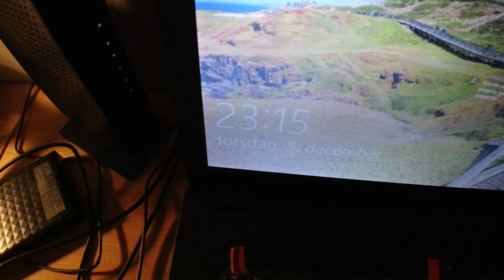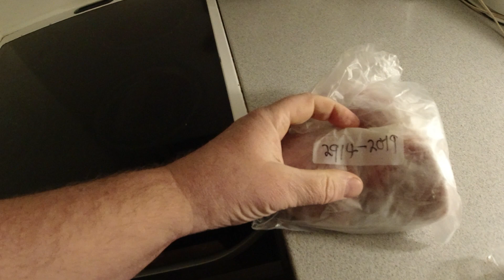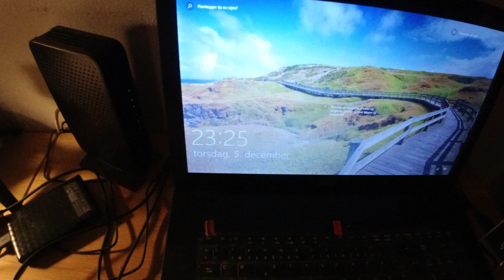MongoTV_4032 - JEG HAR BETALT MIT SIDSTE DÅRLIGE DYRE ONLINE LÅN UD MED 4.100 KRONER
Jeg fik BETALT mit sidste meget dårlige og dyre kviklån til ca. 160% ÅOP helt UD med 4.100 kroner. De 5.000 kroner fra min kassekredit jeg overføret i dag, de kom samme aften igen kort før klokken 22, ligesom de sidste 2 dage, så det var rart .-) Jeg fik så overført i alt 10.000 kroner fra min kassekredit på kun 2 dage, og købte en ny 2TB eksterne harddisk til 500 kroner plus fragt, så nu er min kassekredit i minus 19.500 kroner og er kun 500 kroner tilbage. Så kan jeg bruge hele år 2020 på. at forsøge at betale nogle af de mange penge tilbage igen. De få online lån jeg har tilbage nu, har en renter på omkring de 21% ÅOP, det er nok stadig dyrt, men det er i den "billige" ende, som kun gode kunder kan få i online lån.